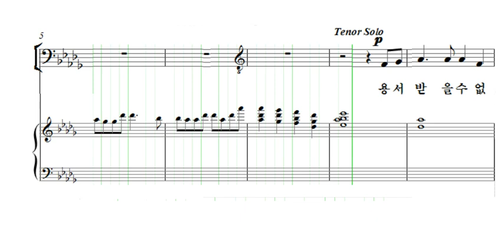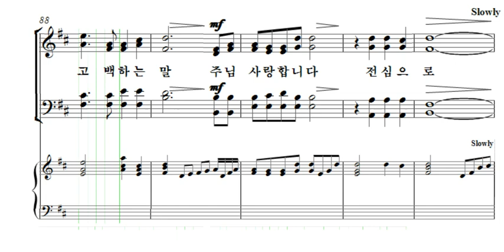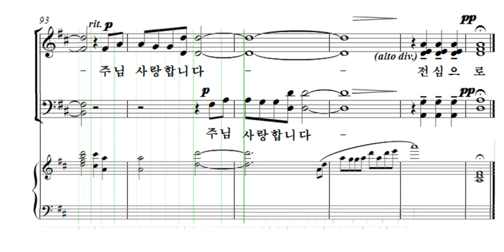베드로의 기도 김홍 테너